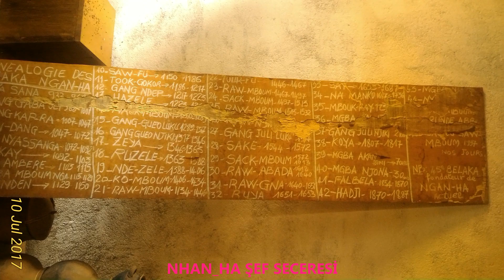NGAN HA ŞEFİ'NİN BİZİ KABUL ETMESİ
NGAN_HA ŞEFİ VE HALKI BİZE SAYGILARINI ŞEFLERİYLE GÖRÜŞMEYE GELEN DEVLET ADAMLARININ MAKAMINI LAYIK GÖREREK GÖSTERDİLER. ANCAK BİZ KENDİMİZİ O MAKAMA LAYIK BULMADIĞIMIZ İÇİN HALKLA BİRLİKTE OTURMAYI TERCİH ETTİK...AYRICA ÇOK AZ KİŞİYE GÖSTERİLEN MÜZEYİ BANA ÖZEL  AÇMALARI BÜYÜK ONUR.. TEŞEKKÜRLER NGAN_HA ..